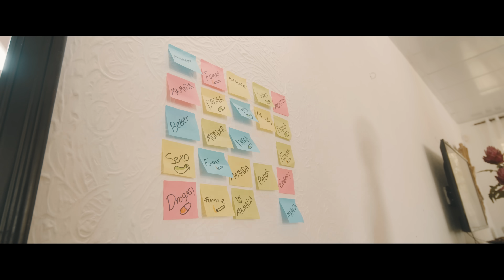Axel Rulay - Loco Toditos 🤪 (Video Official)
© La Granja Entertainment / Las Olas / Prescription Songs